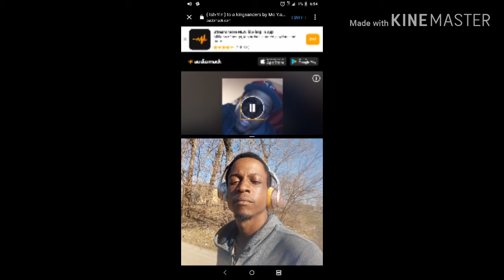R.I.P. --➡️ U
20-track from ks-Inqs-drtweetzalot + that's tweeters-vile